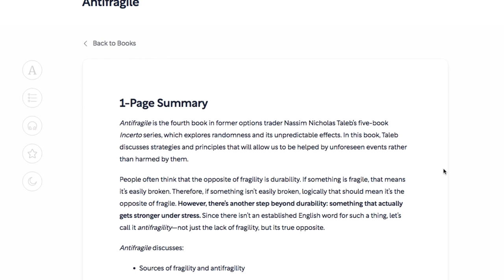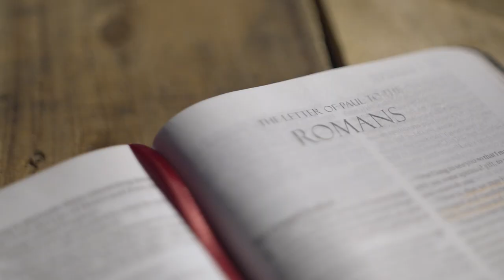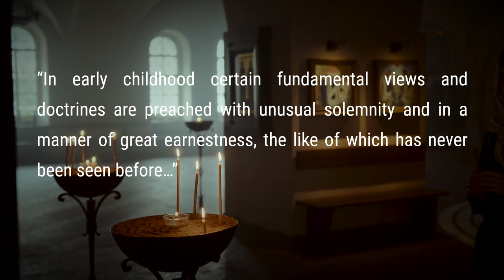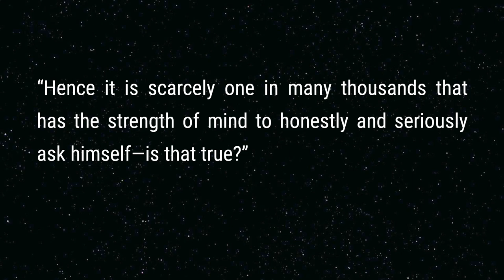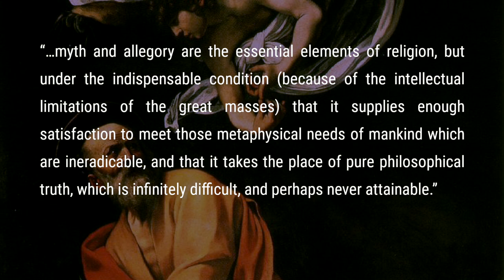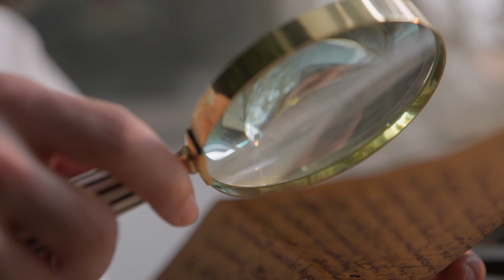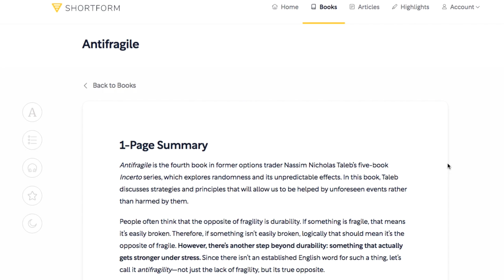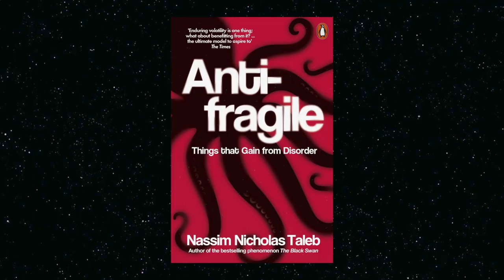The Three Levels of Religion | Schopenhauer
SCHOPENHAUER'S WORKS:
Parerga and Paralipomena vol. 1
Parerga and Paralipomena vol. 2
The World as Will and Representation vol. 1
The World as Will and Representation vol. 2

Arthur Schopenhauer is primarily known for his atheistic philosophical system. But Schopenhauer is much more than his main system. Careful study of his works allows us to reconstruct a philosophy of religion. We have covered this in detail on the channel.

In this video we’re going to explore three stages of encountering religion. These are successive steps which can be distilled from Schopenhauer’s works as kind of a ladder, which, ideally, everyone must climb, but in reality, only the philosopher will really climb. We must never forget, Schopenhauer is an elitist. And where this subject is concerned, he is relentless.

We’ll tackle the three stages through the lens of one specific example, the story of Adam and Eve. Depending on the stage, the story changes meaning.

People at the first stage accept religion without questioning it. They are provided with metaphysical and ethical explanations for the world around them which approximate real metaphysics and ethics. It’s a good enough explanation that gets them through life, and for all intents and purposes, it’s all they need. As Schopenhauer would say, not everyone can be a philosopher. He uses the example of the wooden leg: it replaces a real leg, it does a good enough job of it, but it’s not a real leg. Even so, the wooden leg is of amazing value to someone who lacks a real leg.

In the second stage, people start questioning religious dogma. They ask themselves, is it all really true? And they must come to the conclusion that it’s not. Religious dogma is too full of absurdities and contradictions to stand on its own legs. Following this realization, they reject religion entirely.

But in the third stage, you realize that the job of religion is to communicate these real metaphysical ideas in a way that is understandable to the average person. To that end, the truth must disguise itself a little. This disguise is what we call religion. And the absurdities and contradictions are there for those who are smart enough to figure it all out. They are  breadcrumbs for curious minds. The absurdities, the contradictions, in a word, the mysteries, are a way for religions to quietly admit their own allegorical nature. The clever ones will pick up on this, while it flies over the heads of the masses.

Religion fulfills the metaphysical and ethical needs of those who lack the capacity to become philosophers. It’s unfair to demand of religion that it be true in a literal sense, because it was never meant to be true in a literal sense. It was always meant as a pia fraus, a noble lie.

This, for Schopenhauer, represents the mature way of looking at religion. The child believes in religion at face value. The adolescent rebels against it, while the adult comes to appreciate its utility and recognizes why it’s needed.